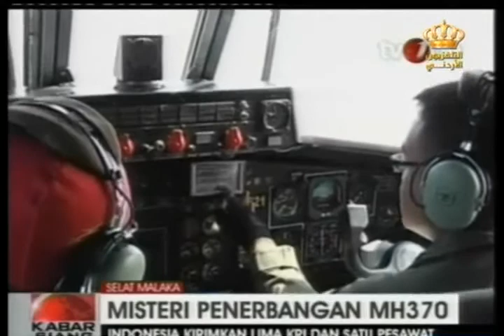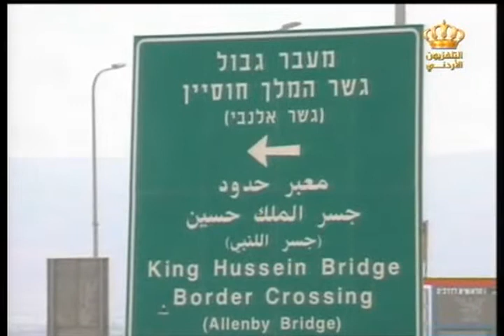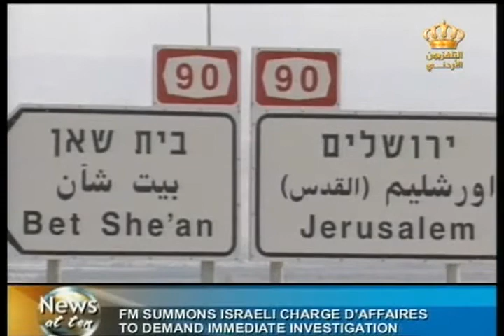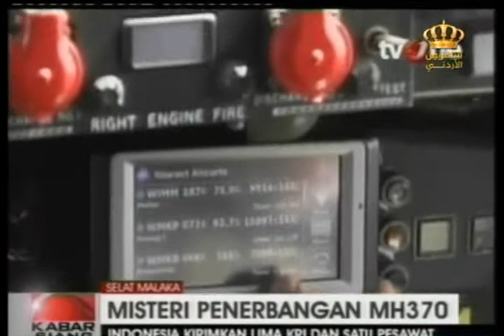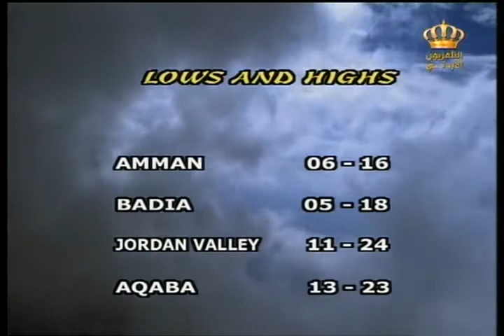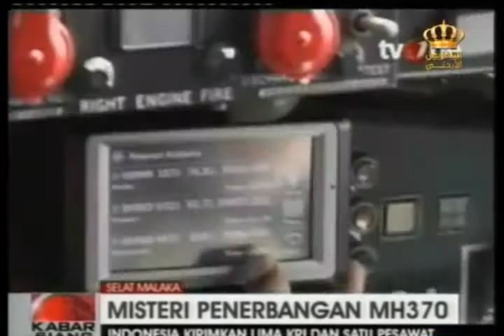English News at ten in Jordan Television 10-03-2014